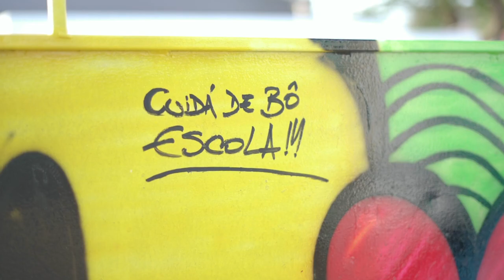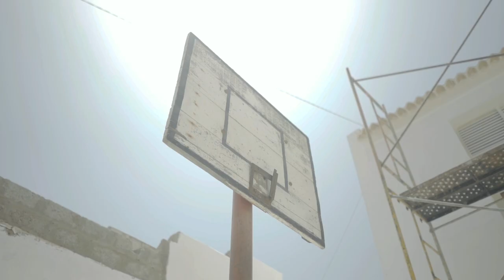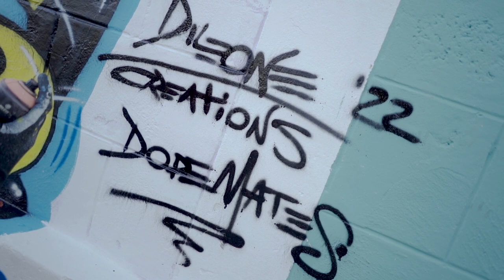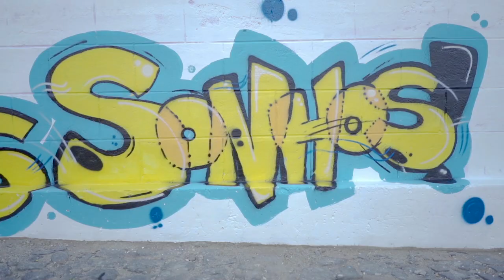DAVID LEONE - WE SPEAK THE SAME LANGUAGE EP 2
Meet David Leone, a sculptor, designer, urban artist, and photographer. He’s a polymathic artist who is above average.

Dileone seeks daily the balance between mind, body, and spirit.

We are pleased to have him in our second episode of “We Speak The Same Language” and for working together on an urban project at Mindelo.